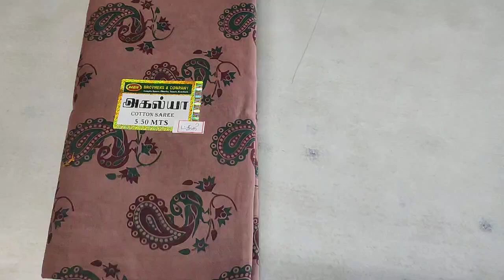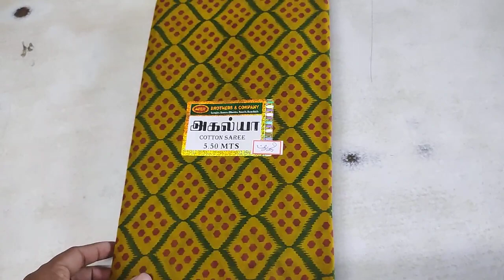sungudi cotton sarees / சுங்குடி காட்டன் சேலைகள்